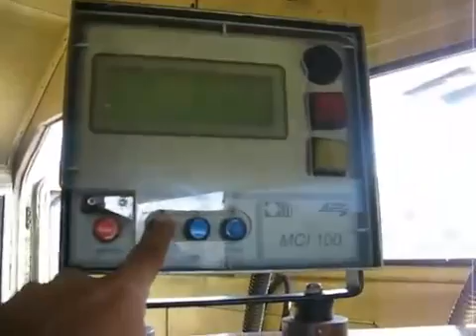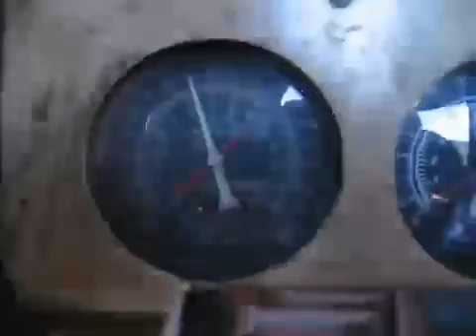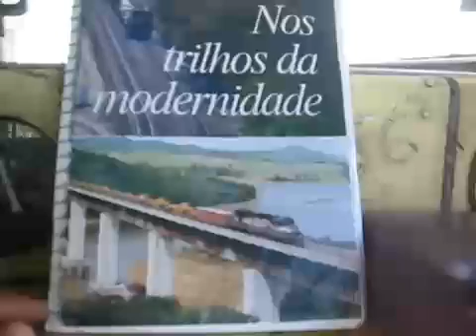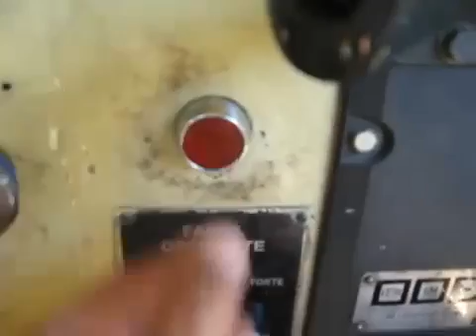Conduzindo locomotiva DDM45 - CVRD - EFVM. Leia a descrição.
Seja bem vindo ao meu canal.  Não existe propaganda no canal desde 2008, quando o criei. A intenção sempre foi divulgar o mundo ferroviário, e não ganhar dinheiro com essa paixão.

DEDICATÓRIA : Vídeo dedicado a minha família e amigos, pois eu apareço na filmagem.
A minha frente, em marron, na bancada da locomotiva, a minha bíblia, abrindo os caminhos a minha frente e me protegendo dos perigos da profissão por ser monocondução ( único maquinista ), passando por locais perigosos sem proteção dentro de uma cabine da locomotiva que não tinha nem tranca segura nas portas, nem vidro blindado. Onde se para um trem com imensa facilidade para assaltar o maquinista. Todas as vezes que o trem parava, eu realizava estudos bíblicos. Assim os meus dias são preenchidos com Amor, fé e esperança.

Leia a Bíblia enquanto se pode ler. Acrescente em sua vida, dias de sabedoria, amor e paz. O que está escrito nela, é a comunicação direta de Deus com o ser humano. Conhecereis a verdade e a verdade vós libertará. Para que eu fosse maquinista da CVRD, foi tudo fruto de oração e carga positiva com os meus pensamentos. Gratidão a Deus por tudo 🙏.

DESCRIÇÃO DO VÍDEO:

Essa profissão árdua onde só os melhores conseguem trabalhar durante mais de 5 anos sem cometer nenhum acidente na ferrovia. A precisão da condução dos inúmeros trens diversos, sem nenhum engate de vagão quebrar ( pois era o mais simples de acontecer, pois depende muito da vida útil do vagão ). Foi a realização de um sonho, o de criança, de ser maquinista na Companhia vale do rio doce. Onde eu me desempenhei com muito Amor e Dedicação a profissão. Vídeo filmado em 2008, nas medicações da mina de brucutu em Barão de Cocais MG. Velocidade máxima da linha nesse local, até livrar a cauda ( último vagão ) era de 40 km/h, sentido Belo Horizonte - MG.

Locomotiva DDM45 ( 856 ) com 57 vagões. Peso do trem 1174 toneladas. Destino a estação de Matosinhos - MG. Trem parado na linha 2 do ramal de engenheiro Costa Lacerda a capitão Eduardo, no km 17, próximo a mina de brucutu. No painel da locomotiva a minha bíblia marron, que eu realizava estudos bíblicos quando o trem parava. Foi realizada a comunicação primeiramente com o centro de controle operacional ( CCO ), da empresa ferrovia centro Atlântica - FCA,  pedindo autorização para entrar no trecho onde a comunicação é via GPS autotrac. Após receber autorização no teclado do autotrac, comuniquei ao CCO EFVM do licenciamento e fui autorizado a circular. Foi feito por mim o alívio pelo manipulador de freio automático ( MFA ) da locomotiva liberando assim o freio dos vagões. Após dois minutos de alívio total dos vagões,  entrei em contato com centro de controle operacional da estrada de ferro Vitória Minas em tubarão Vitória ES. Coloquei a reversora para frente sentido a direção do trem e acionei a primeira marcha no ponto 1. Iniciei soltando o manipulador de freio independente, que é o freio da locomotiva calmamente, para não dar tranco na composição, pois a locomotiva iria iniciar a aceleração com a locomotiva sem freio pois iria entrar em tração. Buzineiiiiiii.  Iniciando as marchas da locomotiva coloquei a faixa de rádio no canal 51 para fazer o teste do MCI ( módulo controlador integrado ) com o aparelho EOT ( end of train  ),na cauda do último vagão para saber se o meu trem estava completo sem nenhuma torneira de ar fechada. O MCI  não teve comunicação com o EOT,  mesmo assim, pode se, circular pois a linha da estrada de ferro Vitória Minas é sinalizada com energia. O trem estava na linha 2, passou no travessão entre a linha 1 e depois mais à esquerda sentido a próxima cidade de Barão de Cocais onde fica a estação dois irmãos. A direita do vídeo a entrada que vai para mina do brucutu. A velocidade máxima neste local era de 40 km por hora autorizado pela via permanente da operação ferroviária 3, da estrada de ferro Vitória Minas. Controlando a velocidade abaixo de 40 km por hora, deixando o ponto de aceleração suficiente para não passar da velocidade,  pois iniciava uma rampa ascendente e logo em seguida uma rampa descendente. O vídeo é curto,  mas ele é dividido em 13 partes  com o seguinte nome : Como conduzir uma DDM45 vale parte 1/13. Espero que tenham gostado do vídeo,  pois foi feito no ano de 2008 com muita dedicação e carinho para aqueles que estavam começando a conhecer o canal do YouTube, onde eu fiz a minha inscrição desse canal,  no ano de 2008 e sinto orgulho de ver essas imagens pois eu tenho enorme gratidão a Deus por ter realizado meu sonho de criança que é o de ser maquinista da companhia vale Rio doce e sair da empresa depois de 5 anos sem ter cometido nenhum acidente ferroviário. Porque eu saí fica a pergunta ? Até a porta que Deus fecha é livramento, ainda bem que Deus me conhece muito mais do que eu mesmo me conheço. ( música: Fica tudo bem de Leandro Borges ). Depois de 2010, quando eu sai da empresa vale, os sonhos são outros. Leia a Bíblia enquanto se pode ter paz para ler.